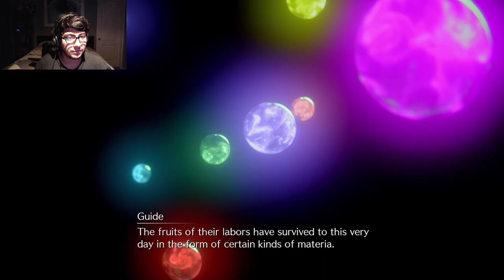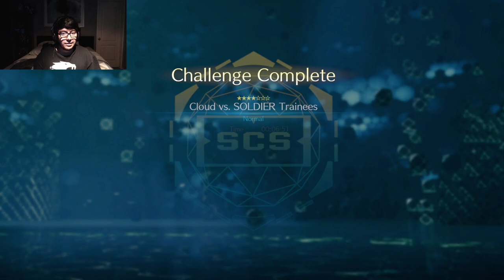Ruby Plays Final Fantasy 7 Remake - Part 13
Alright, we need to go up to the 63 floor. after I see what is in this VR Battle Dome -- Watch live